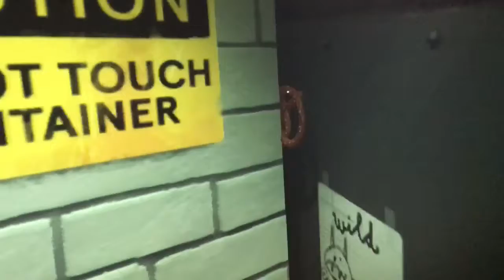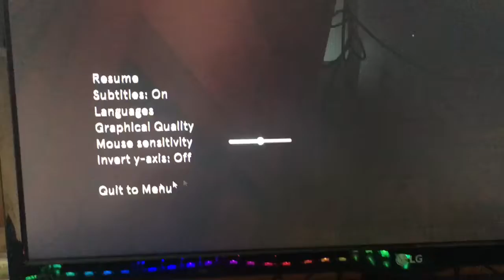100%ing Dr. Langeskov, The Tiger, and The Terribly Cursed Emerald ("Every Nook and Cranny" Achieveme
Title is too long lol, gosh dangit crows crows crows